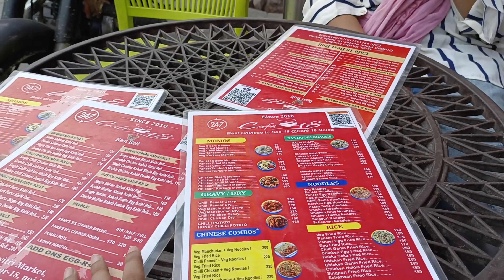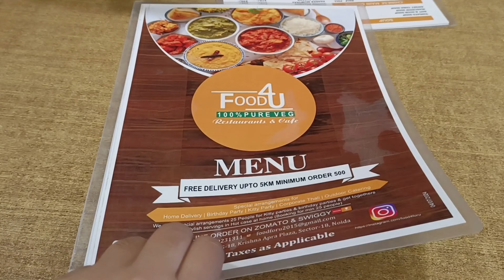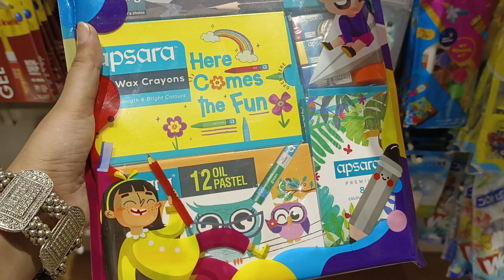Aaj hum gye ghumne sabne khaya apni pasand ka khana / Moj kr di Aaj to 😅